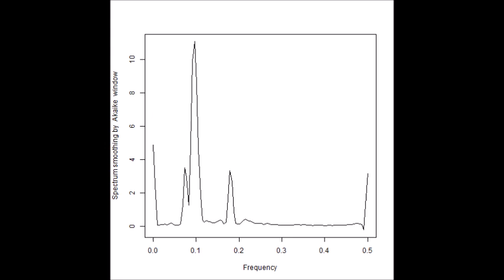超音波の音圧データ解析：バイスペクトル（超音波システム研究所）